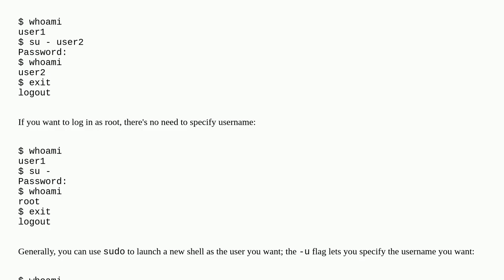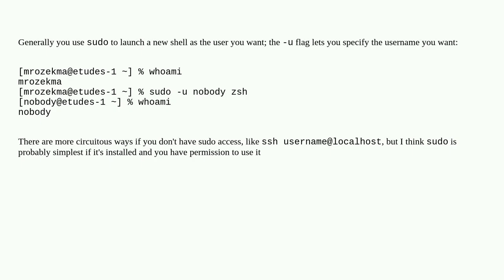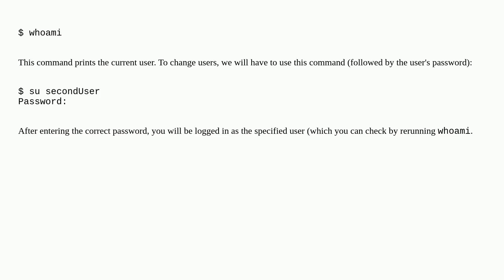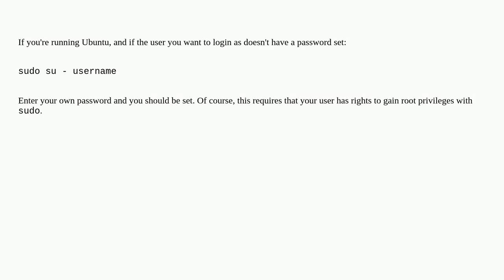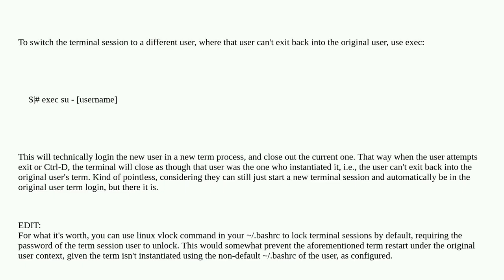Unix: How to switch between users on one terminal?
How to switch between users on one terminal?

  users login